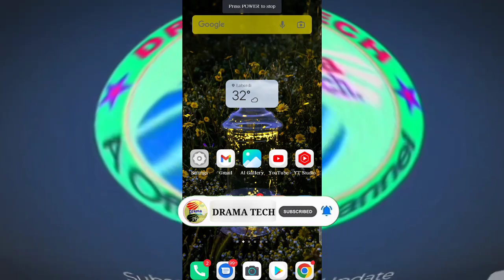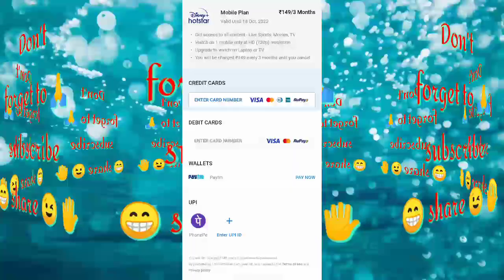How to cancel Hotstar Membership Auto-pay | hotstar ka subscription cancel kaise kare | पैसा कट गया😭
Note: Try to avoid canceling your subscription mid-way, as you will lose out on the remaining days for which you have already paid. Cancel your subscription when you have a day left for your payment, so you have fully utilized your paid amount.

How to cancel Hotstar Subscription on Android

Step 1: Tap on the hamburger icon. It will show a list of options.
Step 2:  Tap on My Accounts from the menu option.
Step 3: Tap on “Cancel Membership”
Step 4: Tap on “Yes, Confirm cancellation”. If you press “No, I have changed my mind will cancel the operation”, then your cancellation request will not be completed.
Step 5: Once the cancellation is successful, A confirmation message will show.

Note: Once you click on “Confirm  Cancellation“, there is no way to revert the process immediately. You will again have to register for a premium account.

Thanks for taking the time to watching this video. I hope it was helpful.

FAQ’s
Can I cancel my Hotstar Subscription and get refund
If you choose to cancel your subscription within the trial period of a month, you will get a full refund in the case you have paid in advance.
Once your trial period ends and the payment is successful, the amount paid will not be refunded back. You can continue to use premium services even after the cancellation of your subscription in this case.

Can I cancel Hotstar yearly Subscription
Yes, you can cancel your Hotstar yearly subscription. If you cancel the yearly subscription within the trial period, you will receive a full refund of the amount.
In case you cancel your subscription post one month trial period then the amount deducted for the entire year will not be refunded.

क्या मैं अपना हॉटस्टार सब्सक्रिप्शन रद्द कर सकता हूं और रिफंड प्राप्त कर सकता हूं
यदि आप एक महीने की परीक्षण अवधि के भीतर अपनी सदस्यता को रद्द करना चुनते हैं, तो आपने अग्रिम भुगतान किया है तो आपको पूर्ण धनवापसी मिलेगी।

हॉटस्टार सदस्यता ऑटो-पे कैसे रद्द करें | हॉटस्टार का सब्सक्रिप्शन कैंसिल कैसे करे | पैसा कट गया

Topic Cover:
Disney+ Hotstar membership cancellation, How to cancel Hotstar membership
How to cancel auto renewal Disney+ Hotstar subscription
How to cancel Hotstar membership before Subscription end
 Hotstar 99 plan details, Hotstar new plan for IPL 2022
Hotstar 49 plan